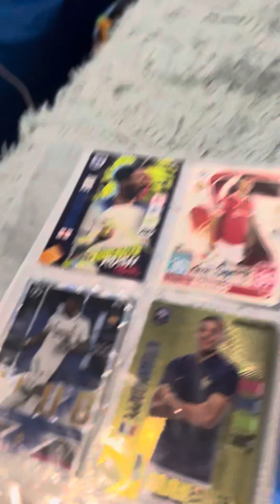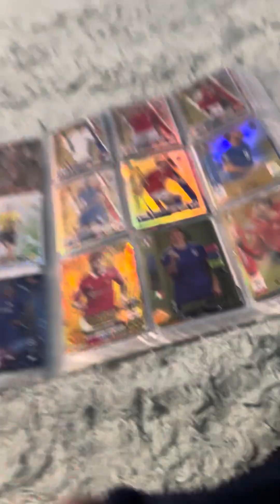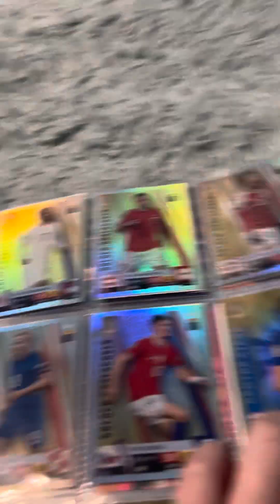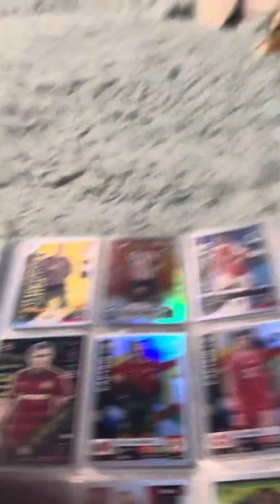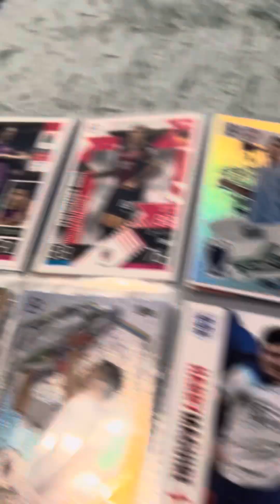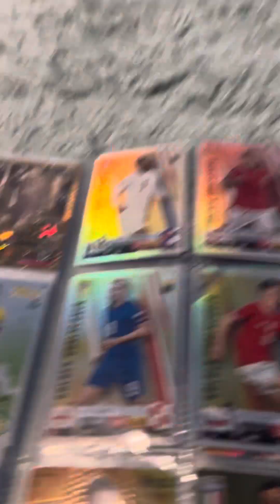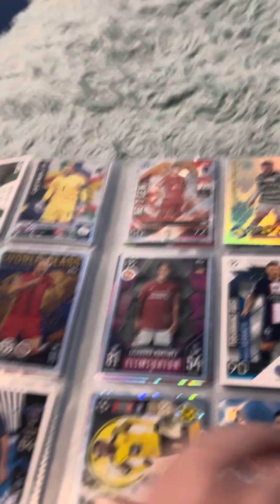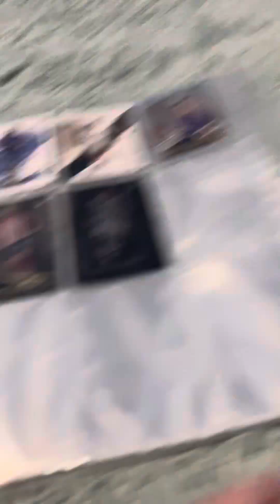Match Attax Binder Tour ​⁠ By @Kx1Gamezzz (3 Black Edges)